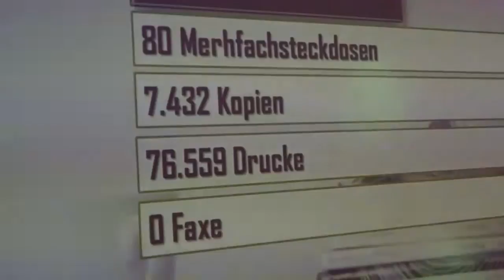STARTPLATZ feiert Einjähriges Jubiläum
Der STARTPLATZ in Köln ist nun ein Jahr alt. Selbstverständlich wurde dies gefeiert mit den Startups, Entrepeneure und Freunden des Hauses.
Neben Disco und Netzwerken gab es zudem ein Indoor-Golf Turnier, organisiert von den Unternehmen im STARTPLATZ.